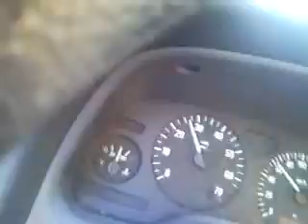punto de recogida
ultimo kilometro